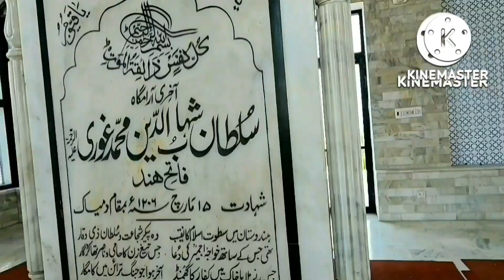Naat Sharif|Charsi Baba Voice|Mehfil Semaa|Informal Mehfil|How Punjabi get together|Friends Together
Informal gathering in Punjab society.